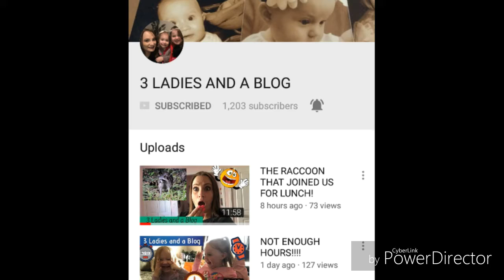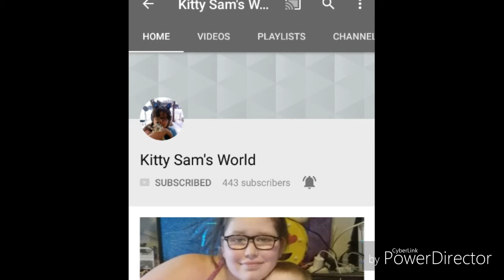Shoutouts 📣!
Thanks guys so much for helping me achieve this goal! You guys are so amazing 🌠! I appreciate it so much 🤗❤😊!